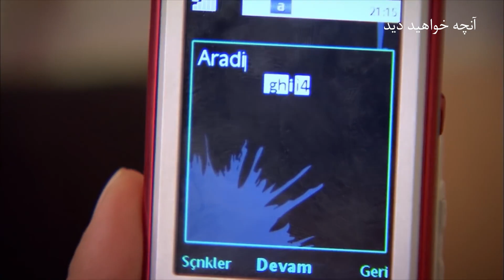سریال ترکی فرشتگان با دوبلۀ فارسی - قسمت ۱۵۰ - پرومو | The Angels Turkish Series - EP 150 - Promo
سریال ترکی فرشتگـــان با دوبلۀ فارسی - قسمت ۱۵۰ - پرومو
فردا شب ساعت ۷ بیننده باشید

The Angels Turkish Series - Episode 150 - Promo
Tomorrow at 7PM (Tehran Time)